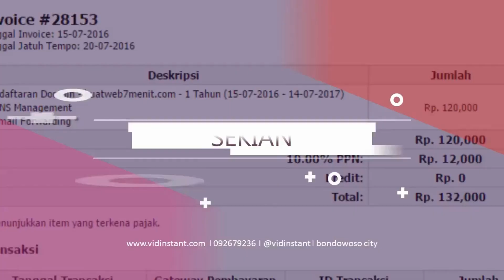Jual Minyak Ikan untuk Bayi Deepsqua Squalane Oil di Kota Simpang Ampek Order 081282707458